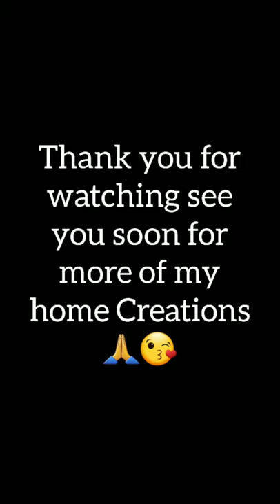Farmhouse beads decoration using dough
Handmade farmhouse dough beads.